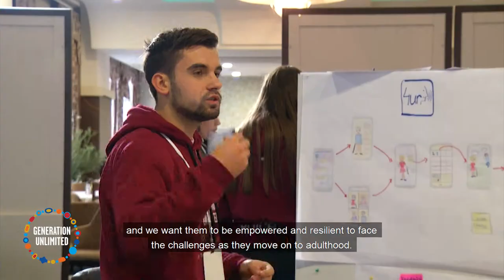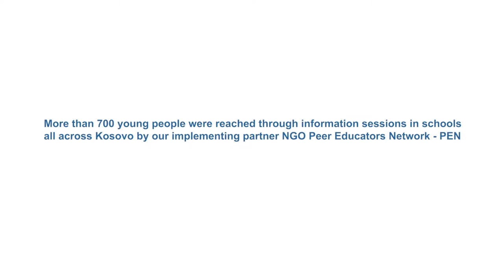Generation Unlimited Youth Challenge Kosovo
Generation Unlimited is a new partnership to get every young person into quality education, training or employment by 2030. It will tackle the global education and training crisis currently holding back millions of young people and threatening progress and stability.

As part of Generation Unlimited, a youth challenge was launched by UNICEF Kosovo calling on young innovators across Kosovo to design solutions that will improve education, skills development and training for young people, and empower them to take action on issues that affect them.